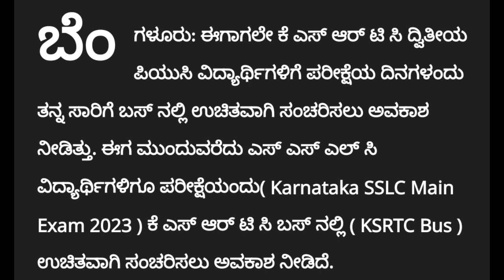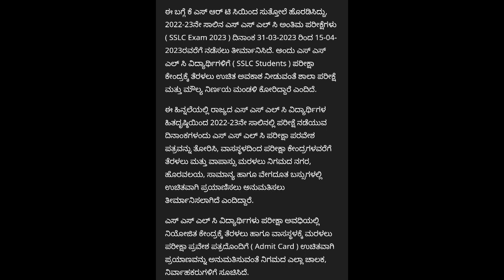ಎಲ್ಲಾ ಎಸೆಸೆಲ್ಸಿ ಪರೀಕ್ಷೆ ಬರೆಯುವ ವಿದ್ಯಾರ್ಥಿಗಳಿಗೆ ಗುಡ್ ನ್ಯೂಸ್|SSLC EXAM 2023|students solution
Upi id:hatersvtu@ybl

sslc board exam question paper 2023 karnataka maths,
sslc private exam 2022 karnataka,
sslc exam kannada question paper 2023,
sslc exam kannada paper,
sslc exam news kannada 2022,
sslc exam news kannada 2023,
sslc exam kannada news,
sslc mid term exam 2022 karnataka,
sslc board exam question paper 2020 karnataka maths,
sslc preparatory exam 2023 question paper karnataka,
karnataka sslc exam 2022 latest news,
sslc board exam question paper 2022 karnataka maths key answer,
sslc board exam question paper 2022 karnataka kannada second language,
sslc board exam question paper 2022 karnataka kannada answers,
sslc board exam question paper 2022 karnataka kannada,
sslc it practical exam 2023 karnataka,
sslc preparatory exam 2023 karnataka,
sslc exam 2022 karnataka latest news today in hindi,
sslc board exam question paper 2023 karnataka social science,
sslc board exam question paper 2023 karnataka science,
sslc exam song kannada,
karnataka sslc supplementary exam 2022 result,
sslc preparatory exam kannada question paper,
sslc it practical exam 2023 in karnataka,
sslc exam karnataka 2023,
sslc exam in kannada,
about sslc exam 2023 karnataka,
sslc board exam time table 2023 karnataka,
sslc board exam 2023 karnataka,
sslc board exam 2022 karnataka,
sslc exam blueprint 2022 karnataka,
sslc exam blueprint 2023 karnataka,
news about sslc exam 2022 karnataka,
about sslc exam 2022 in karnataka,
sslc exam kannada question answer,
sslc board exam question paper 2022 karnataka english key answer,
sslc board exam question paper 2022 karnataka maths kannada medium,
sslc board exam question paper 2022 karnataka maths english medium,
sslc exam 2022 karnataka latest news today hindi,
sslc board exam question paper 2023 karnataka hindi,
sslc board exam question paper 2022 karnataka hindi,
karnataka sslc board final exam 2022 english,
how to prepare for sslc exam 2022 karnataka,
sslc board exam question paper 2022 karnataka first language english,
sslc board exam question paper 2019 karnataka english medium,
sslc board exam question paper 2022 karnataka social science,
karnataka sslc exam date,
sslc exam 2023 karnataka date,
sslc exam cancelled in karnataka 2022,
sslc exam comedy kannada,
sslc board exam question paper 2022 karnataka science english medium,
sslc board exam question paper 2023 karnataka kannada,
sslc board exam question paper 2019 karnataka science,